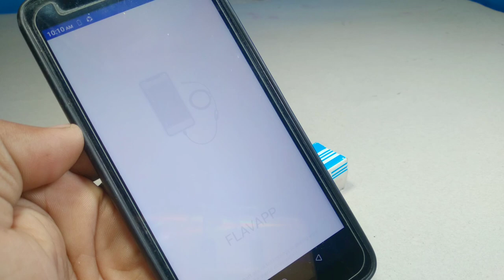How To Make A SIM Card Signal Spy Cctv Camera - at home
This video is real and fake but very funny 😊😊

Thanks My All Views .